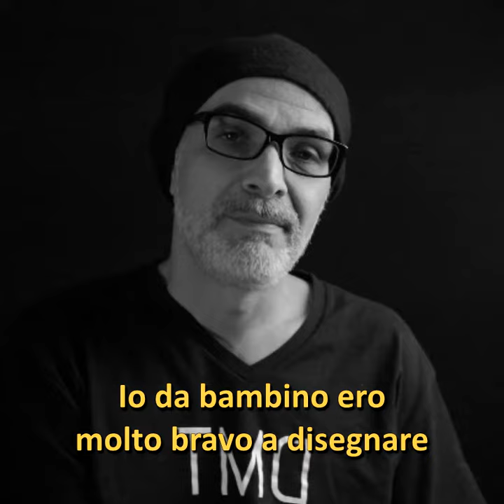Serapī - Sogno infantile